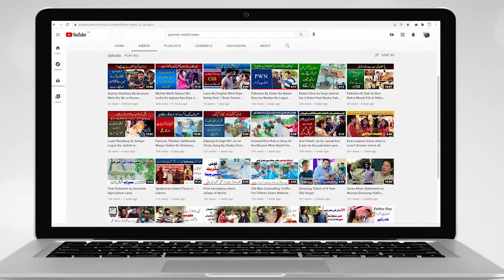Aisa Konsa Table Ha Jis Ki Koi Tangeen Nahi Hoti?